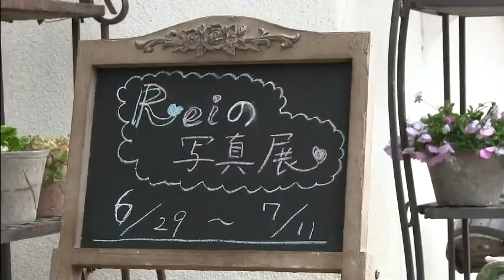メルヘンの春の庭花たち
まだ鉢の花がメインですが、水仙やムスカリは満開です。これからタンポポや野スミレが見頃になってきます。